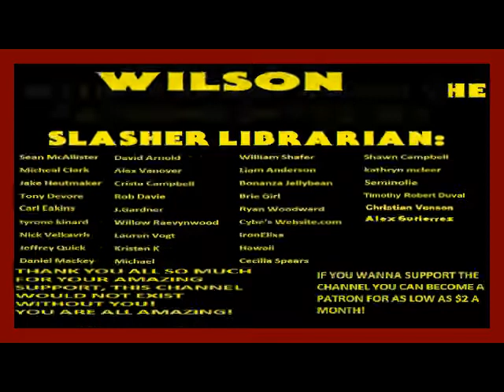Freddy Krueger's Tales Of Terror: Help Wanted By David Bergantino Chapter 12 Audiobook Narration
Audiobook #57 On The Channel- Freddy Krueger's Tales Of Terror #5: Help Wanted By David Bergantino

It's been a year Laura would just as soon forget--especially since she broke up with her boyfriend and lost her lifeguard job. Luckily, Laura bumps into a classmate who works at the hospital, and he thinks he can help her out. He's the new boy in town and Laura likes him. She begins to think the summer may work out--then a killer goes on a bloody rampage.